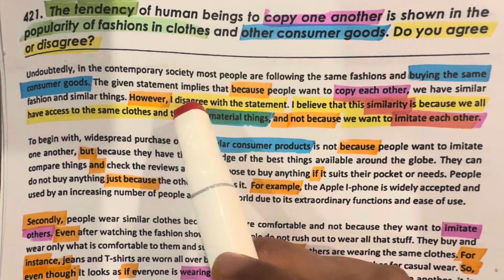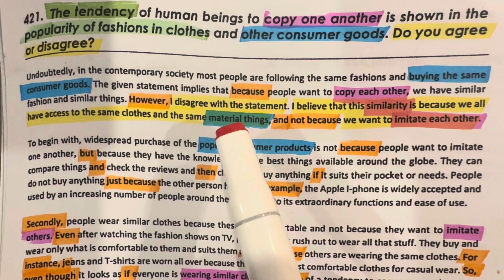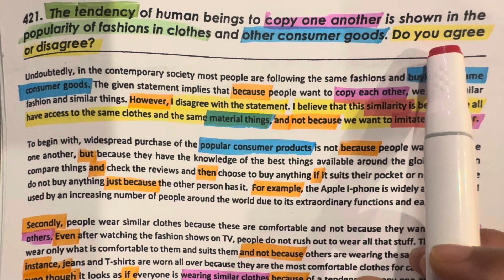Agree disagree essay | Recent IELTS writing task 2 opinion essay | Band 7+ | IELTS preparation 2024